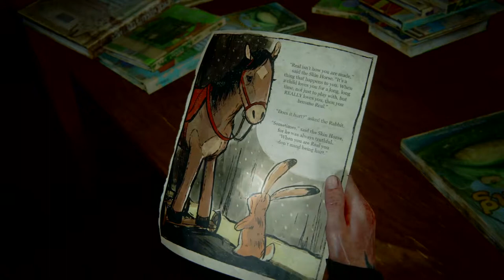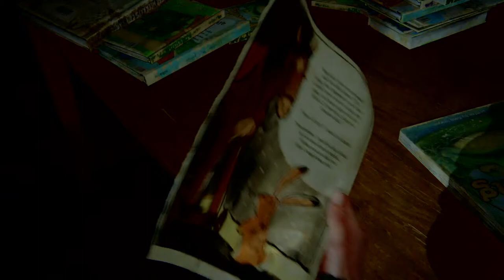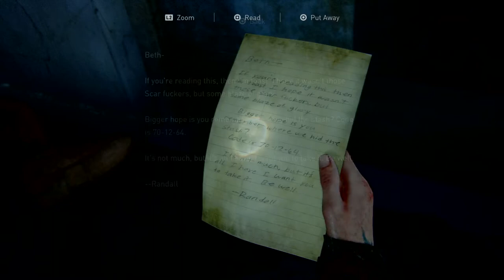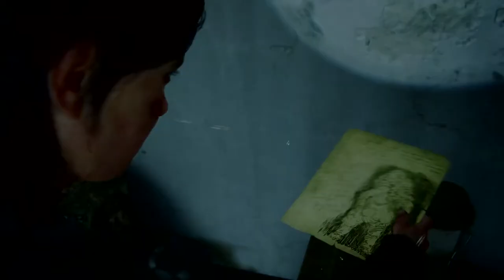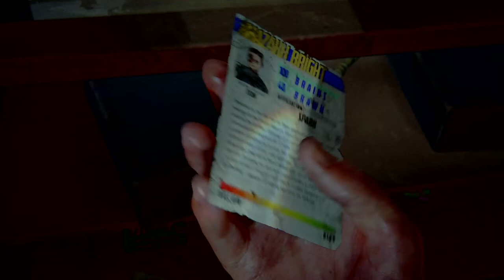THE LAST OF US PART 2 - EPISODE 18 - NO HUD - SURVIVOR - NO COMMENTARY - Ellie Seattle Day 3